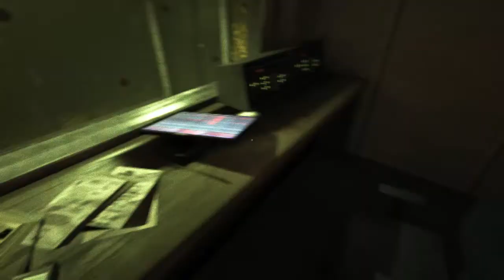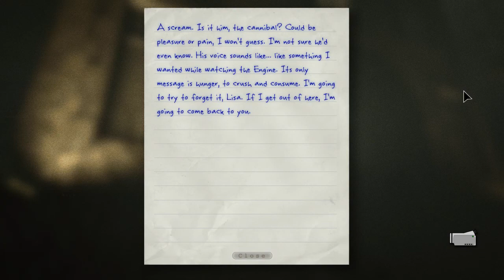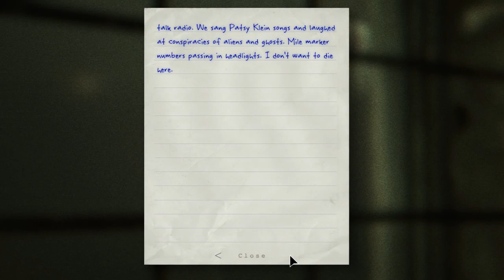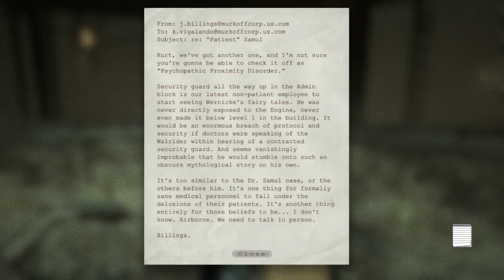Outlast: Whistleblower Part 3 | PROFESSOR LEX